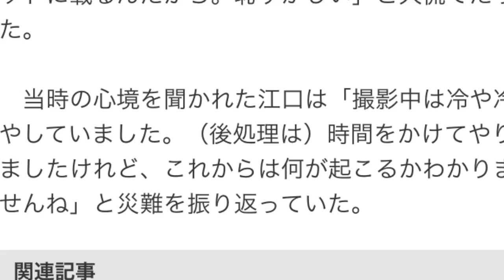江口洋介、自宅浸水被害より本木雅弘らの“愛妻いじり”にタジタジ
江口洋介　ドラマ
江口洋介　子供
江口洋介　森高千里
江口洋介　性格
江口洋介　映画

【セッ◯ス三昧】有名芸能人の風俗エピソードが凄い！桑田佳祐　オリラジ中田敦彦　ケンドーコバヤシ　江口洋介

江口洋介　首
　俳優の江口洋介（４７）、本木雅弘（４９）、國村隼（５９）が２０日、都内で行われた原発テロを題材にした映画「天空の蜂」（９月１２日公開）の完成披露試写会に出席した。

【写真】「脚の綺麗な奥さん」森高千里

　撮影中にゲリラ豪雨で自宅の地下が水浸しになったという江口は、妻で歌手の森高千里（４６）に電話していた様子を、傍で聞き耳を立てていた國村から「“うん、うん、それは俺がちゃんとしておくから！”と、なんだか危機管理しているみたい」と壇上で再現されて赤面。本木も「脚の綺麗な奥さんに電話してですね、“その美脚が水浸しになるのは俺的に困るから、子供にも手伝わせて、その間に業者に電話して俺が指示するから”と話していた」とすかさず愛妻イジリで、江口は「やめなさい、やめなさい。そういうのがネットに載るんだから。恥ずかしい」と大慌てだった。

　当時の心境を聞かれた江口は「撮影中は冷や冷やしていました。（後処理は）時間をかけてやりましたけれど、これからは何が起こるかわかりませんね」と災難を振り返っていた